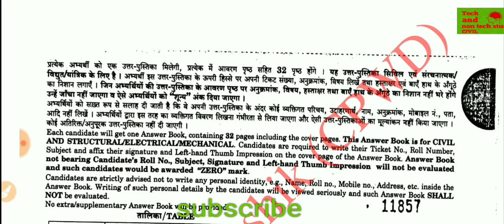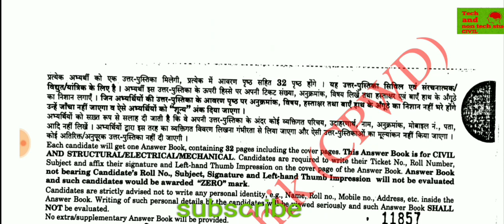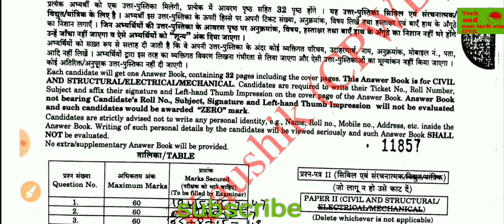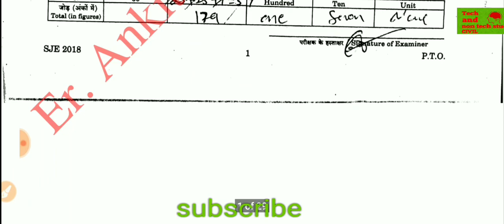Ssc je mains 2017 original copy released by ssc for ssc je 2018